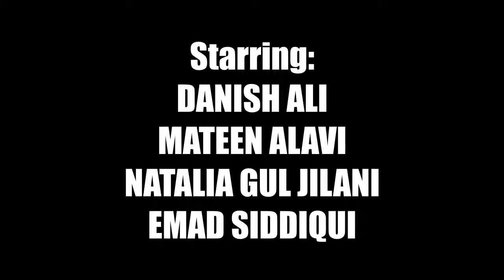_How To Bargain_ -By Danish Ali